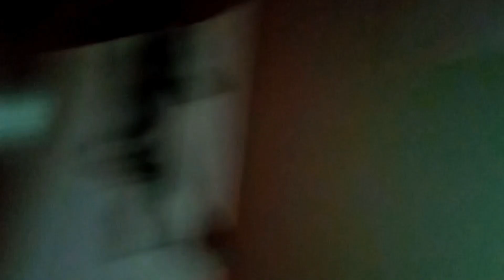Ramzan mein bhi parhai😮‍💨 | Ramadan Vlog | Huzaifa Vlog Lif5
In this vlog you watch
Study in ramadan
Ramadan vlog

I hope you doing well by the grace of Allah

My dream.
In Sha Allah in this year my goal to achieve success